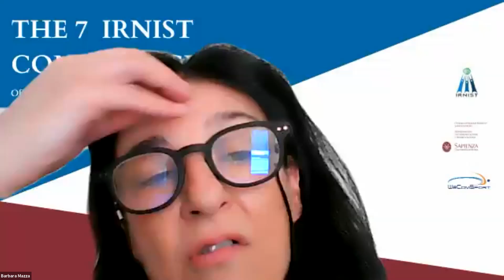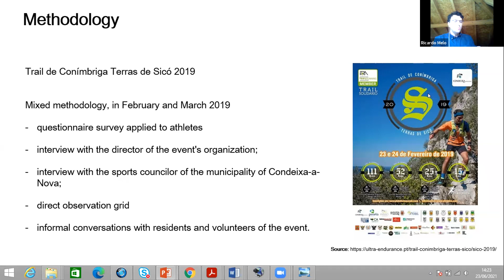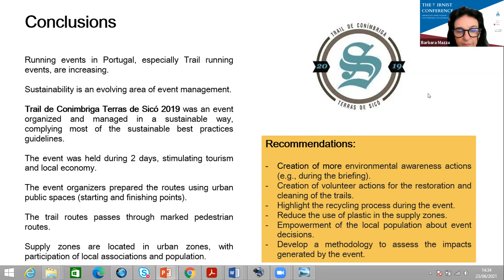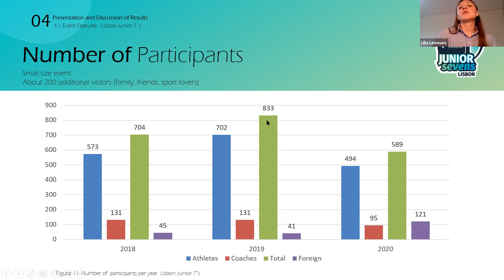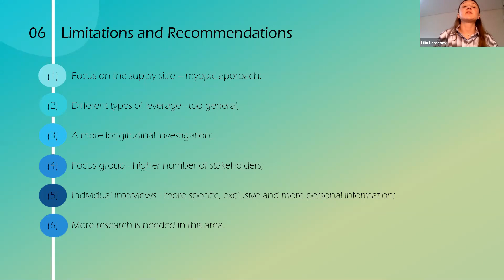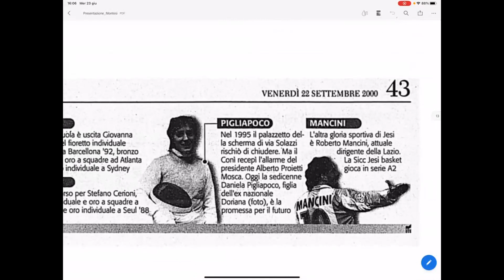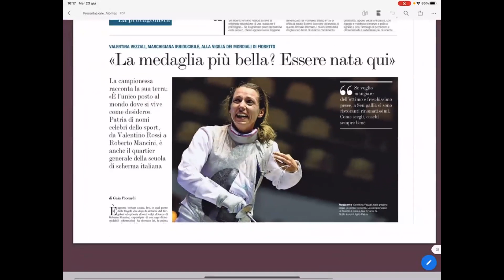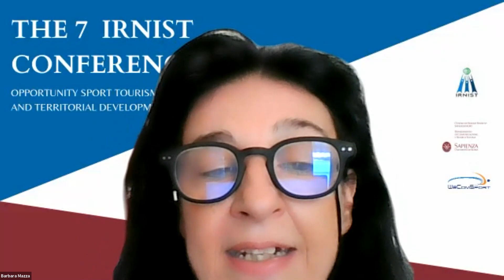IRNIST Conference 2021 - Session 3: Sport Events Sustainability and Local Impacts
Convenor: Barbara Mazza (Sapienza, University of Rome, Italy)

• Ricardo Melo (Polytechnic Institute of Coimbra - Coimbra Education School, Portugal), SílviaDias (Polytechnic Institute of Coimbra - Coimbra Education School, Portugal) - Understanding Sustainability Management in Small Scale Sport Tourism Events. The Case of the “Trail de Conímbriga Terras de Sicó 2019”
• Lilia Lemesev (University of Lisbon, Portugal), Elsa Pereira (Universidade do Algarve, Portugal), Rute Martins (University of Lisbon, Portugal), Margarida Mascarenhas(University of Lisbon, Portugal) - Strategic leveraging of sport events: Case study of Lisbon Junior 7’s event
• Barbara Montesi (Università di Urbino, Italy) - Sport as brand and identity. The case of Jesi (Italy)